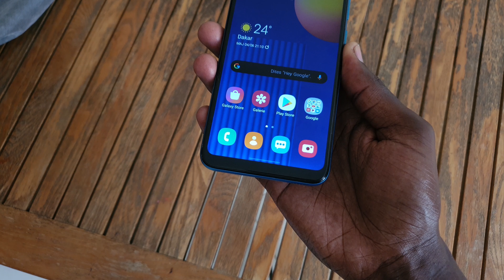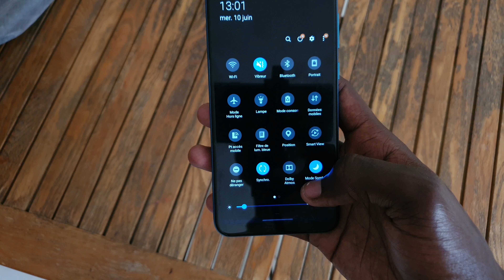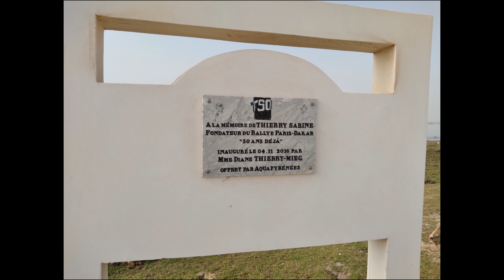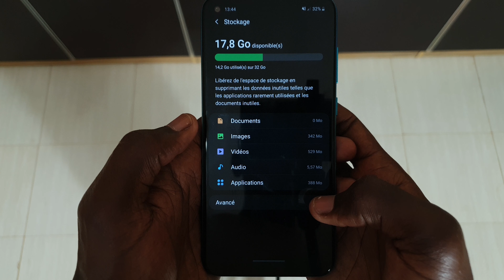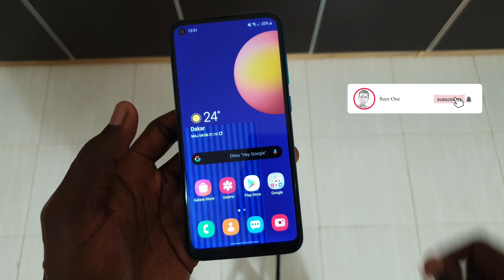Test du Samsung Galaxy M11 : le jumeau du A11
9Déballage et test du samsung galaxy M11, l'équivalent du galaxy A11. décevant sur certains points...je vous laisse découvrir

Caméra : Galaxy s10 + appli filmic pro